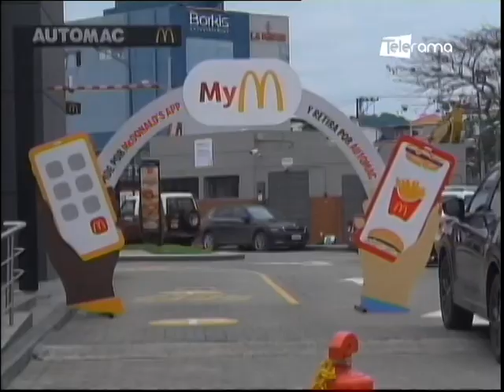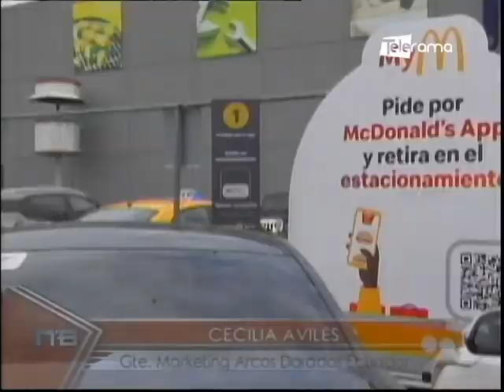McDonald's lanza Pide y Retira nuevo servicio dentro de su app